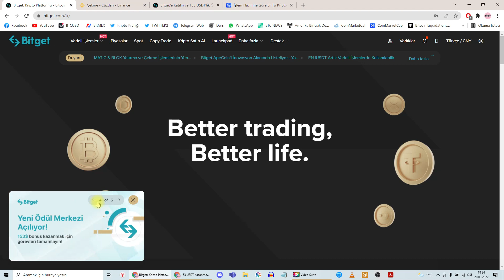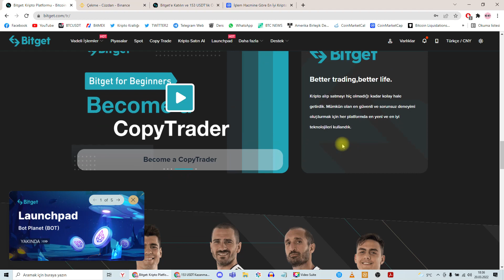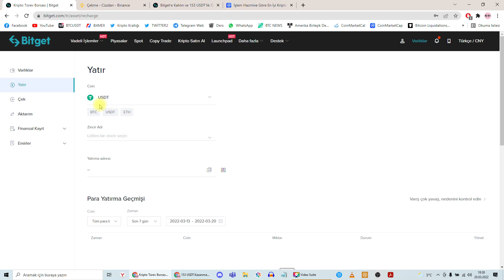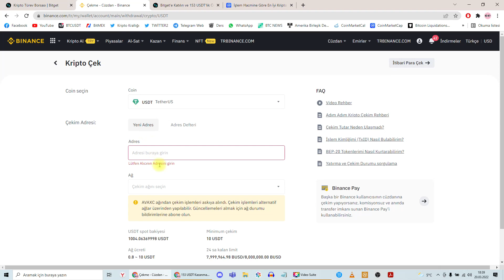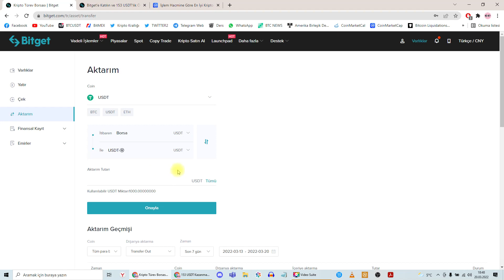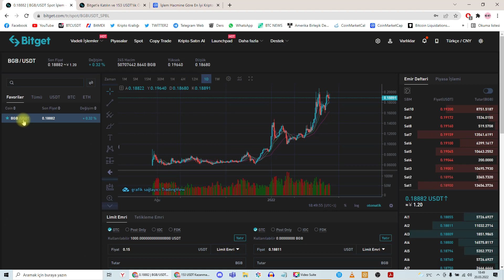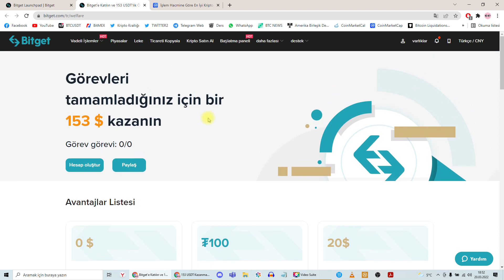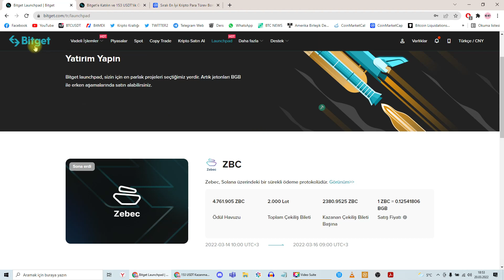BİTGET BORSASI NASIL KULLANILIR 153$ ÖDÜL! BİTGET PARA YATIRMA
Bitget para yatırma, Bitget para çekme, Bitget borsası nasıl kullanılır? Bitget borsası güvenilir mi, Bitget'in avantajları neler? Bu videoda Bitget Borsasına ait tüm merak edilenleri bu videoda bulabilirsiniz keyifli seyirler.